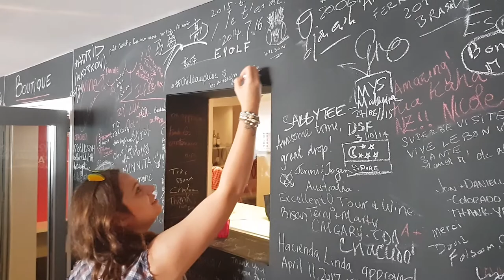Un dimanche au Château de La Dauphine - Chill & Brunch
Ce week-end nous avons passé une journée au Château de La Dauphine à Fronsac. Au programme, visite du vignoble, du chai et brunch au bord de la piscine. Cette propriété est située à seulement 30 minutes de Bordeaux, profitez-en !